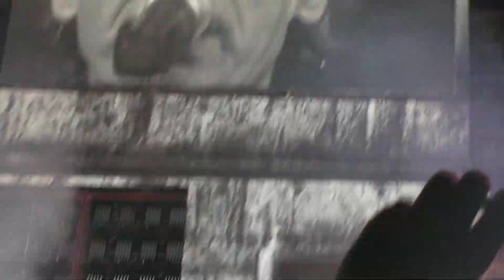La cattiva compagnia - Ligabue @ Stadio Olimpico di Roma